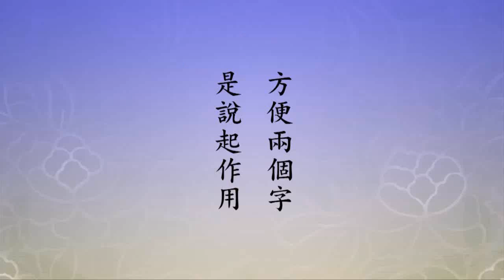十自在之心自在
第二個「心自在」，心是菩薩的智慧。「菩薩智慧方便」，方便兩個字是說起作用，教化眾生，「調伏自心，能入無量之大三昧，遊戲神通，而無障礙也」。調伏自心才能調伏別人心，中國在幾千年前，佛法沒傳到中國，中國這些老祖宗就有這個智慧，就懂得這個道理。所以中國古聖先賢說「行有不得，反求諸己」，那就是說，問題出現了，問題不在外面，問題在自己。今天社會出了問題，地球出了問題，大家束手無策，不知道怎麼辦。佛知道、中國傳統文化知道。所以英國湯恩比博士說得很好，「解決二十一世紀社會問題」，他說「只有中國孔孟學說跟大乘佛法」。我們要問，孔孟學說跟大乘佛法用的是什麼？沒有別的，反求諸己，他們知道問題不在外面，問題在自己。先調伏自心，然後就能調伏人心，這是一定的道理。不能自度怎麼能度他？決定是先自度，然後度他，那主要就是緣了。緣成熟，很順利幫助別人解決問題，緣不成熟，佛菩薩也無可奈何。佛菩薩的心態永遠是恆順眾生、隨喜功德，不會有一點勉強。為什麼？只要有絲毫勉強，他不就墮落下來了？我們一定要知道，實報土的菩薩們都是不起心不動念。起心動念尚且沒有，哪來的分別執著？這是我們一定要知道的。
　　所以調伏自心，才能入無量大三昧。入無量大三昧是什麼？就是我們常常講的，不起心不動念、不分別不執著，你才有能力隨緣。遊戲神通是隨緣，真的用四攝、六度教化一切眾生。實際上的樣子，就是善財五十三參做出來給我們看的。所以這個第二自在，完全落實在善財童子五十三參，你看善財的定功、看善財的智慧、看善財的遊戲神通。五十三位善知識代表社會狀況，男女老少、各行各業，他都去參訪，都去學習，都去教化，做出榜樣來給我們看。

文摘恭錄—淨土大經科註　（第一０五集）　2011/12/27　 檔名：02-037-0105